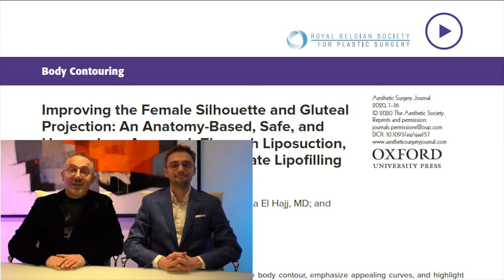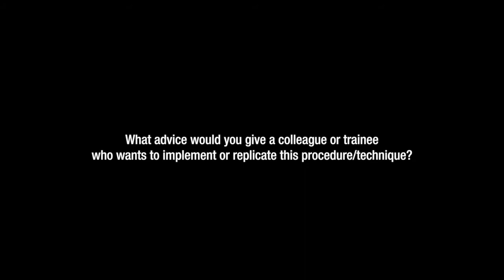ASJ Article Highlight April 2021 with Drs Marwan & Nicholas Abboud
This month, we feature Dr. Maran Abboud and Dr. Nicholas Abboud discuss their article Improving the Female Silhouette and Gluteal Projection: An Anatomy-Based, Safe, and Harmonious
 Approach Through Liposuction, Suspension Loops, and Moderate Lipofilling by
Marwan Abboud, MD; Maxim Geeroms, MD; Hiba El Hajj, MD; and Nicolas Abboud, MD
In this international Original Article from Belgium, Dr. Marwan Abboud and co-authors describe their
technique which includes liposuction, fat grafting and loops to enhance the female silhouette. The authors
reviewed 101 consecutive cases from 2014 to 2018.